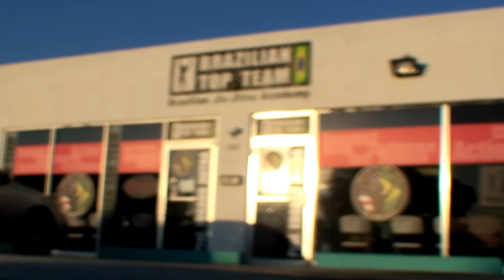Don Williams - Brazilian Top Team Florida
Come and train with our Kickboxing Instructor Don Williams @ Brazilian Top Team Melbourne!